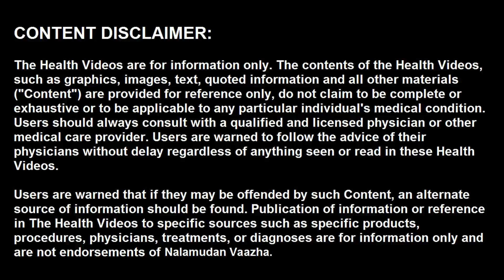செம்பருத்தி பூவின் ஆரோக்கிய ரகசியம் | Hibiscus health benefits in tamil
வணக்கம், செம்பருத்தி பூவின் அற்புத மருத்துவ மருத்துவ குணங்கள் பற்றி பலரும் அறியாமல் உள்ளார்கள். தெரிந்துக்கொண்டவர்கள் என்றென்றும் ஆரோக்கியத்துடன் இருப்பது உண்மை. செம்பருத்தி பூவினால் நமக்கு கிடைக்கும் மருத்துவ பலன் குறித்து இங்கு தெரிந்து கொள்ளலாம். மறக்காமல் இந்த பயனுள்ள வீடியோவுக்கு ஒரு லைக் போட்டு செல்லுங்கள்.